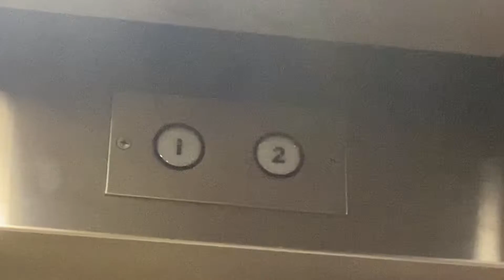Westinghouse Hydro @ Knight Center in Miami, FL